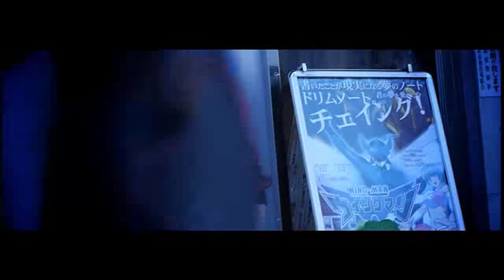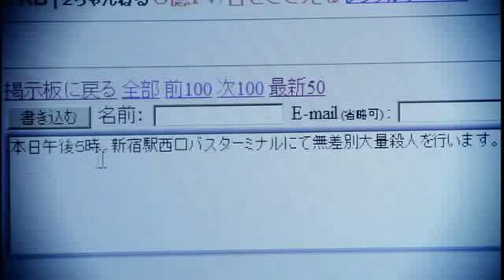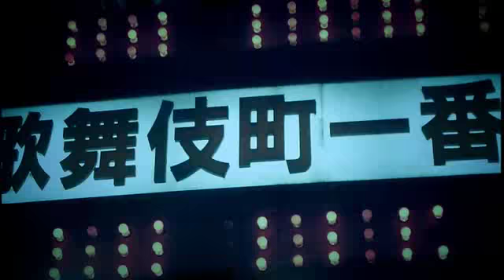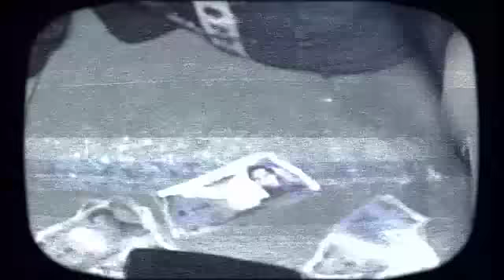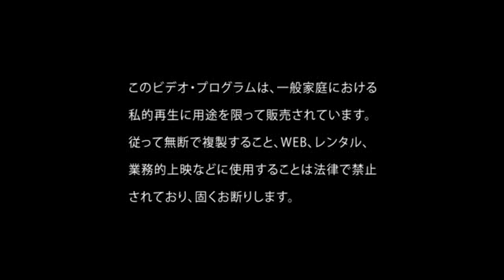[中字PV]ネガNEGA- DELUGE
字幕請按右下角開啟~
把現時人類黑暗的罪孽所帶來的死亡在PV中比喻他們各自應付上的代價
有誰又不是背負著罪孽而生
感慨現時人類污穢的價值觀, 因為人人都背負著罪孽而生, 真理早已被染污的雙目蒙蔽
連想到聖經裡大洪水清洗大地的故事
如今人類不斷把這些罪孽反複 , 不慬悔改
不知是否已到了再次需要清洗的時刻呢?